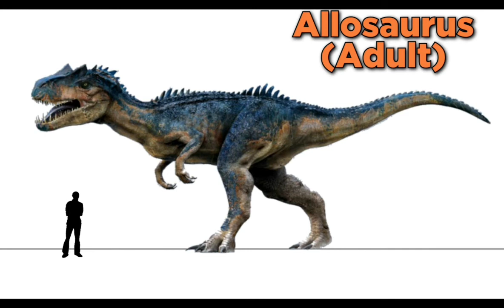ALL JURASSIC PARK & WORLD CREATURES SIZE COMPARISON AGAINST A HUMAN!!!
I based this off of @GojiCenter's  size comparison video but obviously added some new creatures such as Nothosaurus, Smilodon, etc etc.